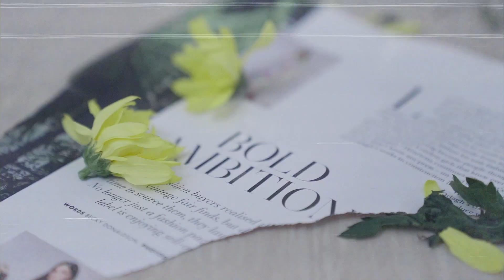Mz Milano - (OTL) On The Low {Official Video}